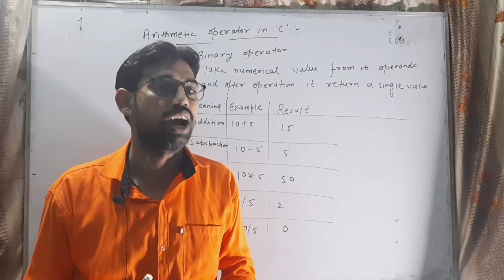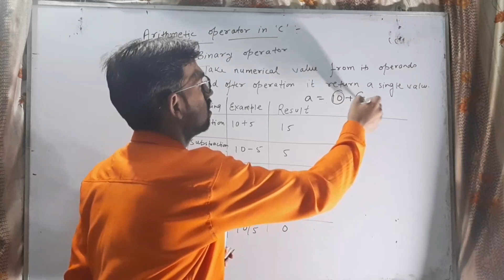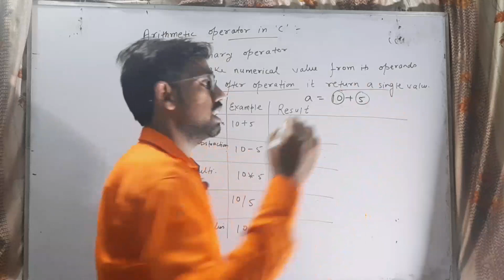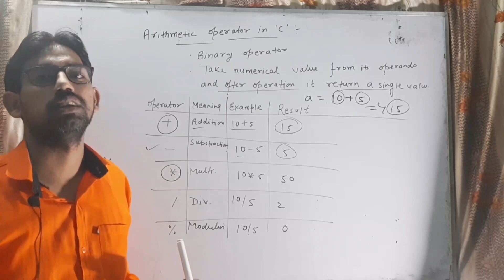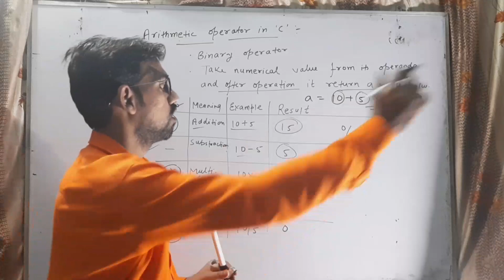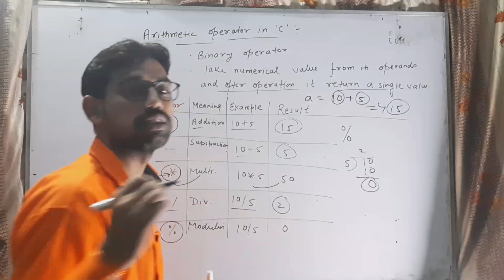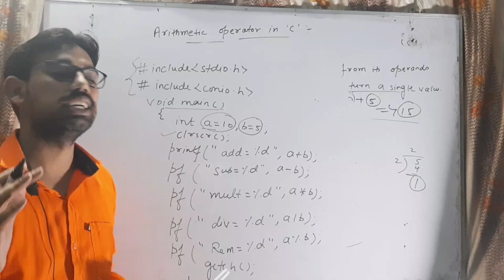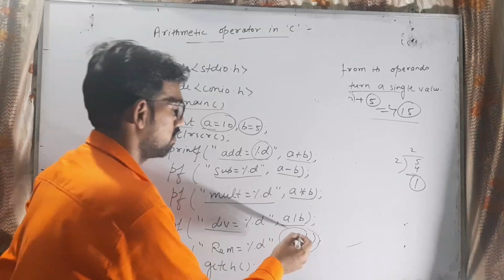Operators in C(part-2) | C-Programming Language | Lecture-11 | Jarvis Classes